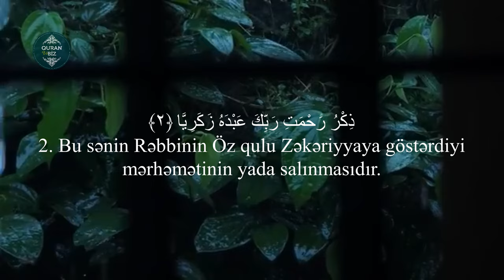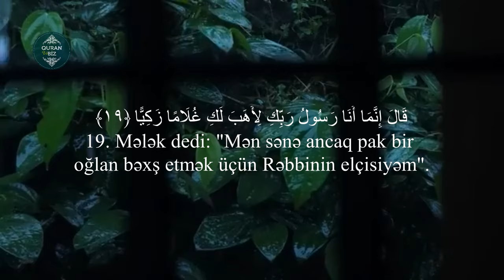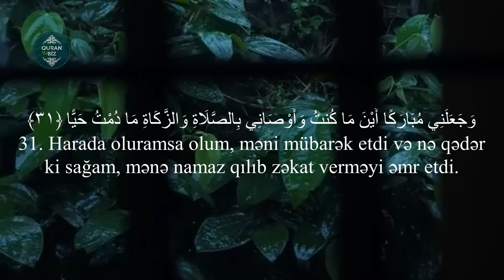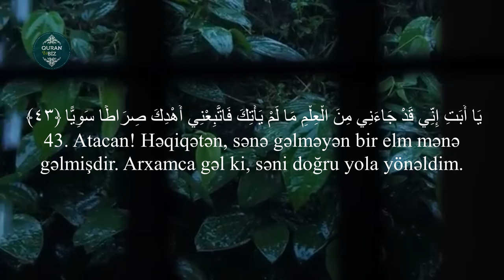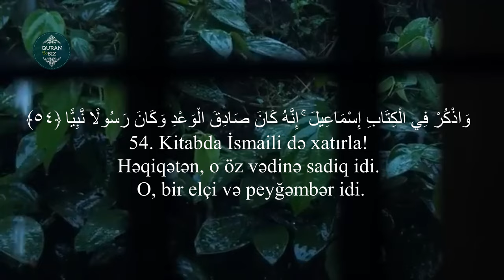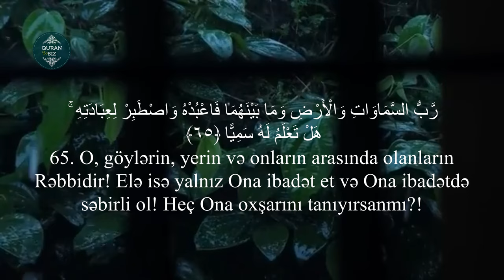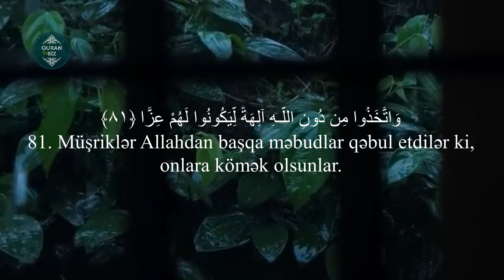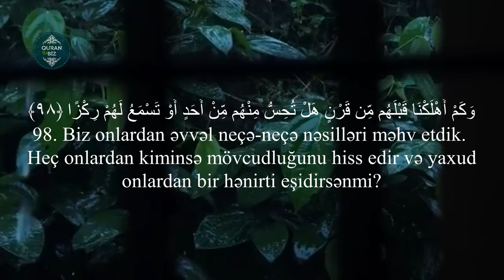Məryəm surəsi - Abdullah Jaballah | سورة مريم | Quran və Biz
Oxuyur: Abdullah Jaballah
19. Məryəm surəsi / سورة مريم

Məşhur qarilər:
İdris Abkar.
Saad Al Ghamdi
Mişari ar-Raşid
Feysal ar-Ruşud
Muhammad Al-Luhaidan
Abdul Həlim
İslam Subhi

 1. Fatihə surəsi 2. əl-Bəqərə surəsi 3. Ali-İmran surəsi 4. ən-Nisa surəsi
5. əl-Maidə surəsi 6. əl-Ənam surəsi 7. əl-Əraf surəsi 8. əl-Ənfal surəsi
9. ət-Tovbə surəsi 10. Yunus surəsi 11. Hud surəsi 12. Yusuf surəsi
13. ər-Rad surəsi 14. İbrahim surəsi 15. əl-Hicr surəsi 16. ən-Nəhl surəsi
17. əl-İsra surəsi 18. əl-Kəhf surəsi 19. Məryəm surəsi 20. Ta ha surəsi
21. əl-Ənbiya surəsi 22. əl-Həcc surəsi 23. əl-Muminun surəsi
24. ən-Nur surəsi 25. əl-Furqan surəsi 26. əş-Şuəra surəsi
27. ən-Nəml surəsi 28. əl-Qasas surəsi 29. əl-Ənkəbut surəsi
30. ər-Rum surəsi 31. Loğman surəsi 32. əs-Səcdə surəsi
33. əl-Əhzab surəsi 34. Səba surəsi
35. Fatir surəsi 36. Ya sin surəsi 37. əs-Saffat surəsi
38. Sad surəsi 39. əz-Zumər surəsi 40. Ğafir surəsi
41. Fussilət surəsi 42. əş-Şura surəsi 43. əz-Zuxruf surəsi
44. əd-Duxan surəsi 45. əl-Casiyə surəsi 46. əl-Əhqaf surəsi
47. Muhəmməd surəsi 48. əl-Fəth surəsi
49. əl-Hucurat surəsi 50. Qaf surəsi 51. əz-Zəriyət surəsi
52. ət-Tur surəsi 53. ən-Nəcm surəsi 54. əl-Qamər surəsi
55. ər-Rahmən surəsi 56. əl-Vaqiə surəsi 57. əl-Hədid surəsi
58. əl-Mucadilə surəsi 59. əl-Həşr surəsi 60. əl-Mumtəhənə surəsi
61. əs-Saff surəsi 62. əl-Cumuə surəsi 63. əl-Munafiqun surəsi
64. əl-Təğabun surəsi 65. ət-Talaq surəsi 66. ət-Təhrim surəsi
67. əl-Mulk surəsi 68. əl-Qaləm surəsi 69. əl-Həqqa surəsi
70. əl-Məaric surəsi 71. Nuh surəsi 72. əl-Cinn surəsi
73. əl-Muzzəmmil surəsi 74. əl-Muddəssir surəsi
75. əl-Qiyəmə surəsi76. əl-İnsan surəsi 77. əl-Mursəlat surəsi
78. ən-Nəbə surəsi 79. ən-Nəziət surəsi 80. Əbəsə surəsi
81. ət-Təkvir surəsi 82. əl-İnfitar surəsi 83. əl-Mutaffifin surəsi
84. əl-İnşiqaq surəsi 85. əl-Buruc surəsi 86. ət-Tariq surəsi
87. əl-Əla surəsi 88. əl-Ğaşiyə surəsi 89. əl-Fəcr surəsi 90. əl-Bələd surəsi
91. əş-Şəms surəsi 92. əl-Leyl surəsi 93. əd-Duha surəsi
94. əş-Şərh surəsi 95. ət-Tin surəsi 96. əl-Ələq surəsi
97. əl-Qadr surəsi 98. əl-Beyyinə surəsi 99. əz-Zəlzələ surəsi
100. əl-Adiyat surəsi 101. əl-Qariə surəsi 102. ət-Təkəsur surəsi
103. əl-Əsr surəsi 104. əl-Huməzə surəsi 105. əl-Fil surəsi
106. Qureyş surəsi 107. əl-Maun surəsi 108. əl-Kovsər surəsi
109. əl-Kəfirun surəsi 110. ən-Nəsr surəsi 111. əl-Məsəd surəsi
112. əl-İxlas surəsi 113. əl-Fələq surəsi 114. ən-Nəs surəsi